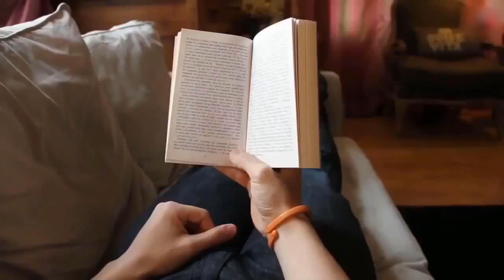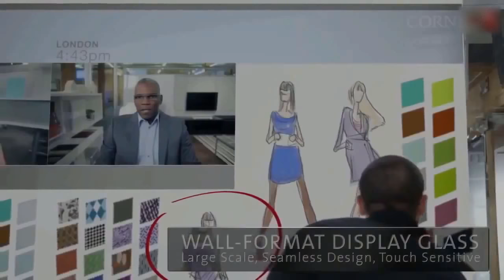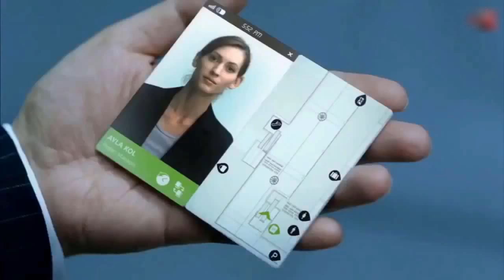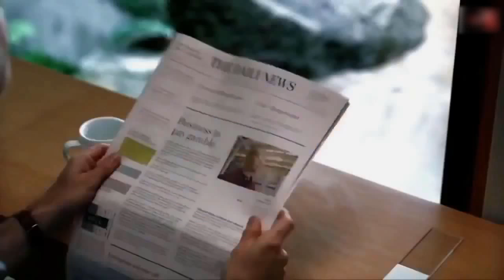future ke mobile, future mobile world#,future of mobile apps,future mobile phone urdu